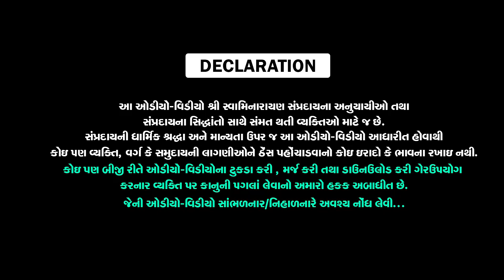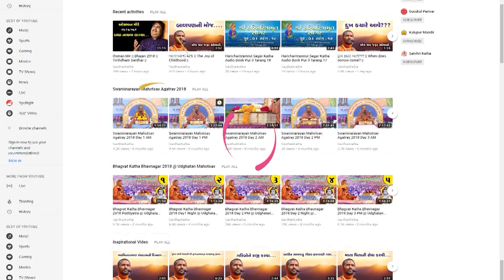એક યુવાન ટ્રેનના પાટા ઉપર સૂતો..પછી થયો ચમત્કાર!!!!!